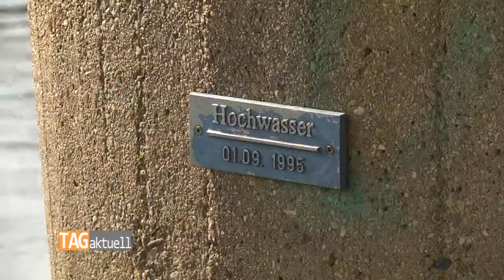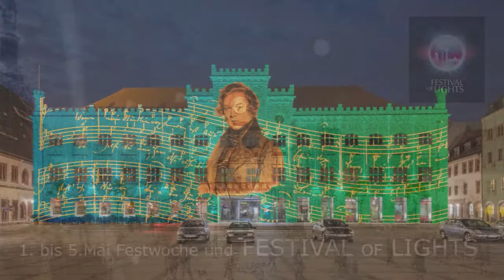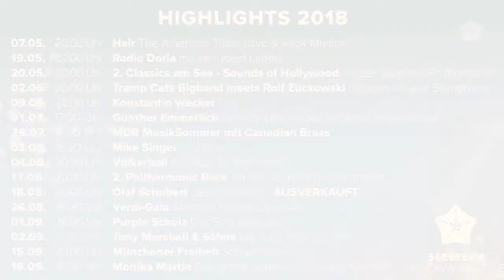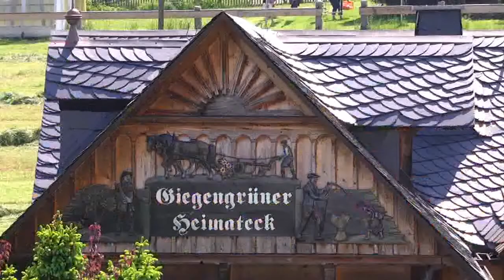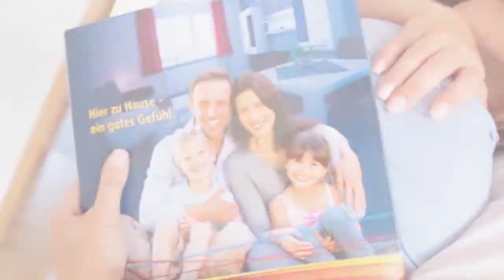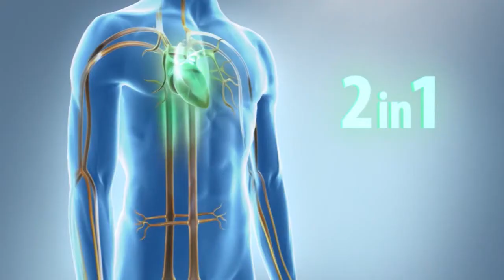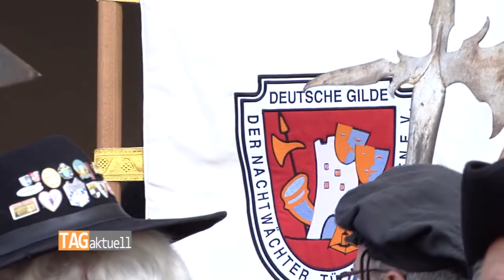TAGaktuell vom 24.04.2018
- GGZ-Treppenlauf geht in die 5. Runde
- Nachtwächtergilde gratuliert zum Zwickauer Stadtjubiläum
- 17. Auerbacher Autofrühling mit Premiere